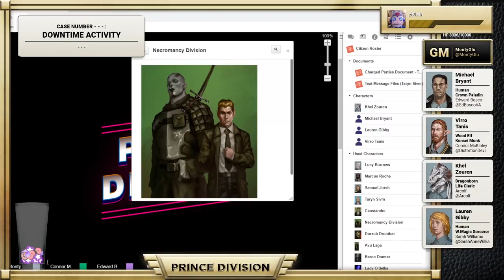Strange Bedfellows | The Prince Division | Episode 27 | D&D 5e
Start time: 20:02

Princes and Princesses are humans with innately powerful magical abilities. With such power at their disposal, they are the frequent target of monsters that want to exploit their gifts for their own gain. That's where The Prince Division comes in. Join our officers Michael Bryant (Edward Bosco), Khel Zouren (Arcolf) Viro Tanis (Distortion Devil) and Lauren Gibby (Sarah Anne Williams) as they fight for justice in the mean streets of Rampoon City.